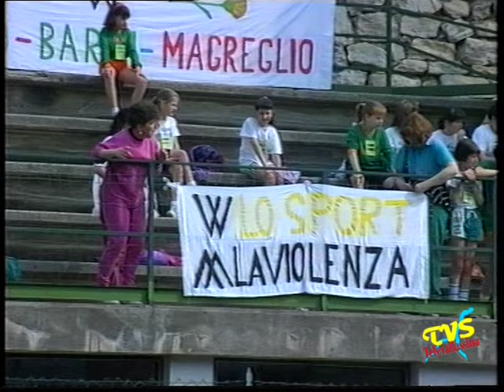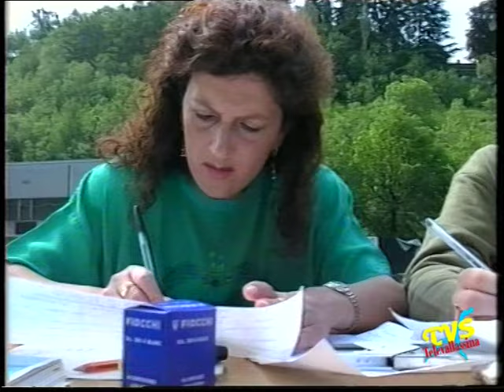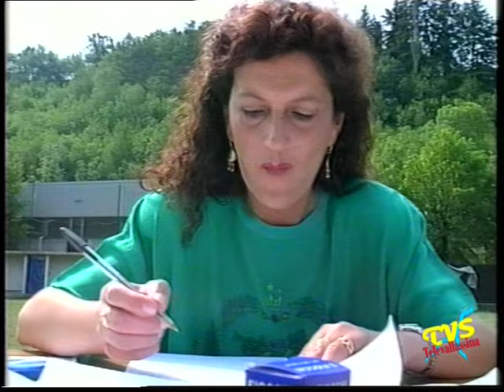Asso - Giochi della Gioventu' 1991